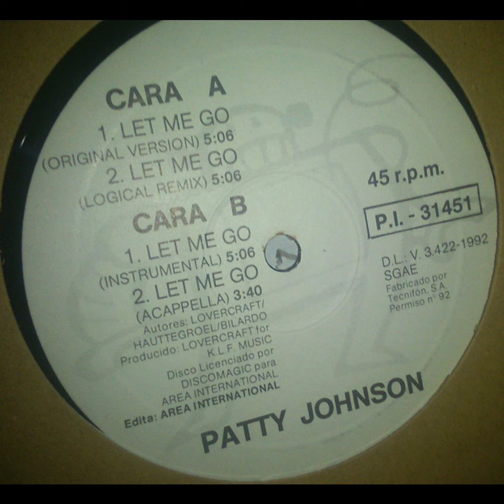Patty Johnson - Let Me Go (Logical Remix)(1992)